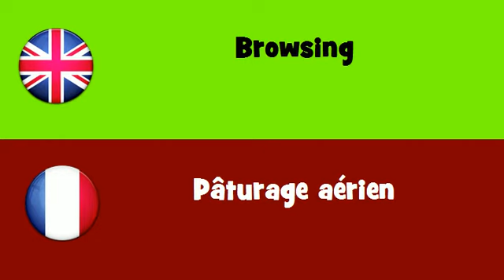FROM ENGLISH TO FRENCH = Browsing